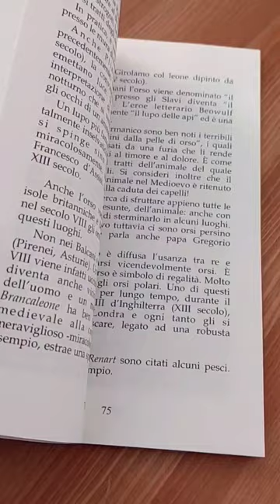Robin Hood, il romanzo della volpe | credits courtesy: IG @rey.sciutto, YT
Robin Hood è stato fin da subito il mio classico Disney preferito da quando l'ho visto per la prima volta all'inizio degli anni '90 per una serie di motivi:
• disegni e colori molto accattivanti
• animaletti antropomorfi deliziosi
• canzoni eccezionali
• tentativo di collocazione temporale in un medioevo fantastico (si, ad 8 anni avevo già deciso di diventare un'archeologa)

Qualche giorno fa curiosando su IG mi so o imbattuta nel reel di Rey Sciutto che ha catturato la mia attenzione con le immagini di Robin Hood della Disney e mi sono fermata ad ascoltare.

Mirabilia!
Un libro che parla di Robin Hood, un romanzo dal quale ha origine il mio film d'animazione preferito!
Avrei dovuto averlo assolutamente!

Ho tentato di acquistarlo ma ecco com'è andata 🤷🏻‍♀️